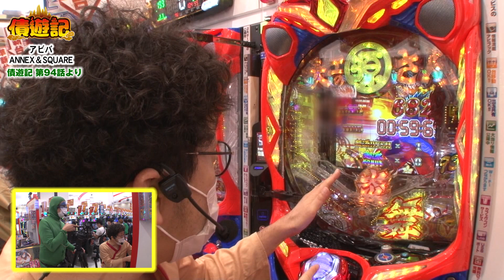【債遊記 第94話 切り抜き】立てなくなる程の衝撃[ジャンバリ.TV NEXT][パチンコ][パチスロ][スロット]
JANBARI.TVで大人気の「債遊記」はこちらから全話お楽しみ頂けます！

今回は債遊記　第94話のワンシーンをお届けします！

かっぱ（JANBARI.TV）